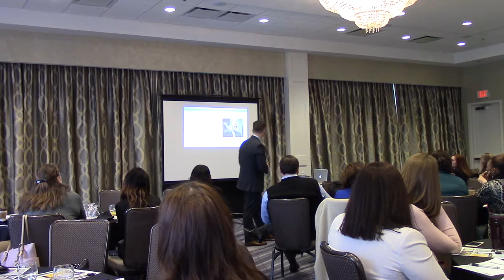Pillars of Dynamic Leadership 2